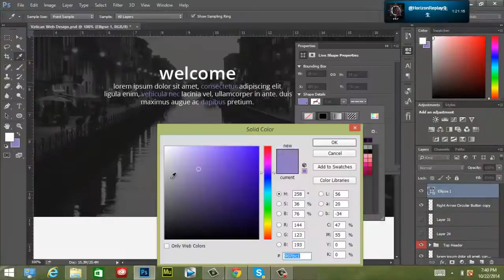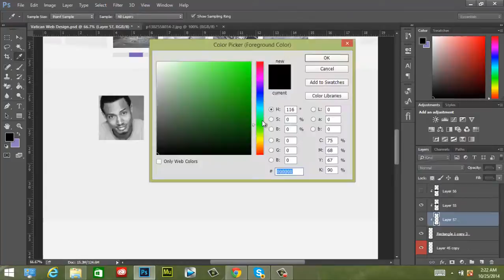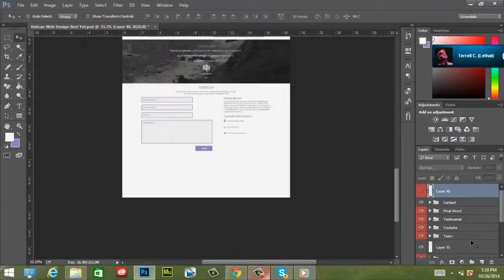Confine l @VaticanArtistry Web Design l Thanks for 300 Pack in Desc.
I had a lot of fun making this, I hope you guys like it. I was pretty happy with the outcome but there is always room for improvement. Also thanks so much for 300 subs, my pack is in the desc.